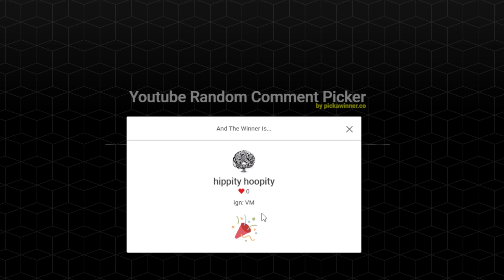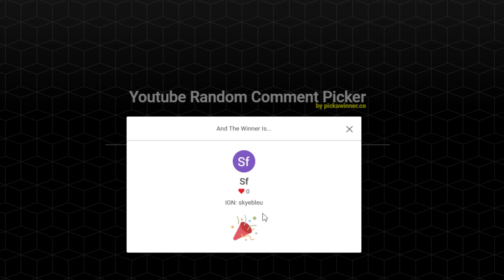Preparing for Cerberus | UIM EP. 91 | 170B+ Giveaway | RUNEX RSPS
Runex! Extremely fun & top tier RSPS for 5+ years.
Play RuneX RSPS here!

Challenge Mode UIM Series rules:
► Account will start as Prime UIM and will remain on Challenge Mode
  until CM Boss achievement is completed. (Except GTitan & Vault of War)
  • Allowed to raid off CM
► Not allowed to use items from donator box/chest unless previously received from boss/chest/etc.
► Not allowed to use any POH storage besides for pets.
  • Kharazi storage can be used.
  • Nightmare death storage can be used after Terror staff or Inquisitor set is completed.
► Requirements to claim donor ranks:
  • Reg Donor - Infernal cape
  • Elite - Enchanted God cape
  • Legendary - Vorkath head
► Ultimate goals:
  • Get off challenge mode
  • Max gear sets
  • Elite Completionist

- For *some (specified)* giveaways PM "1 Life Bonk", "B0nkl00ts", or "No bonk"  ingame to claim winnings.

Runex SpawnPK Ikov RSPS Roat Pkz Gamble SpawnPK SPK RuneX RuneWild Alora FP Bonkloots b0nkl00ts 1 life bonk Roat Pkz Gamble SpawnPK Gamble Gamble Roat Pkz Khalil RS Cursed Out Cursed Out RS Cursed Out RSPS Cursed Out SpawnPK ikov launch FPK Merk Roat Pkz Customs Roat Pkz j1mmy Giveaway,SpawnPK Giveaway Zaros Vitality Zenyte Ikov nightmare night terror terrorGambling Zenyte Gambling Vitality Gambling Roat Pkz Risk fight Roat Pkz High Risk Roat Pkz Flower poker Roat Pkz FP Roat Pkz staking Wet Wizard Didyscape Metal Raimon SohanRS chopper rsps walkchaos fewb artz fp swampletics settled framed cengineer torvesta souprs gielinor games j1mmy uim ultimateiron
cengineer money making guide rsps ikov from scratch as a pure 1 defence pure pking nhing tribridding pk video editing rsps pking zulrah wilderness keys high risk pking anti rushing raids guide rsps pking rsps wet wizard from scratch bounty hunter tier 10 framed mystery box opening rsps pk video rsps staking mage arena 2 guide clue scrolls master elite easy metal raimon medium new update spawnpk notyouraveragenoob weapons road to mythic rank hardcore iron prime hc prime hcprime 1 life bonk bonkloots